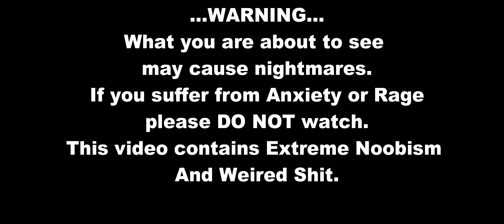Rainbow Six Siege WTF NooB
Some really Noob stuff here, do not watch if easily offended.